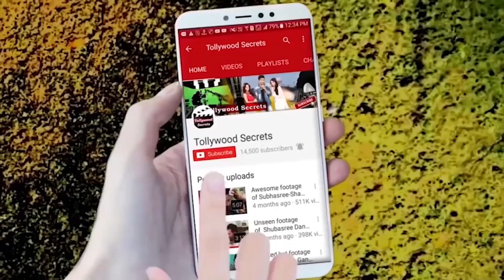সুই ধাগা মুভিটি কেন আপনাকে দেখতে হবে | Varun Dhawan | Anushka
Watch full updates on Hindi movie Sui Dhaga and other news, events, gossips,fashion trends, style statements, live video, shooting reports of your favourite celebrities direct from shooting location, brought to you by Tollywood Secrets.